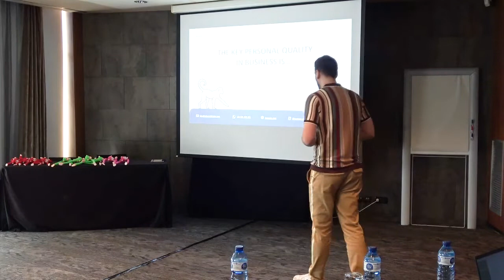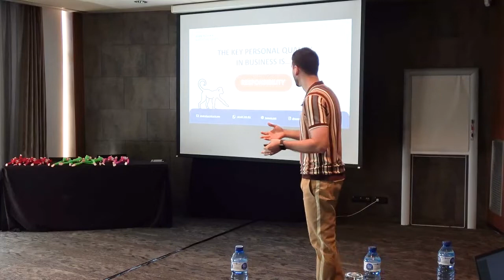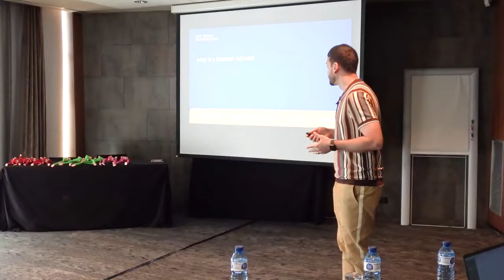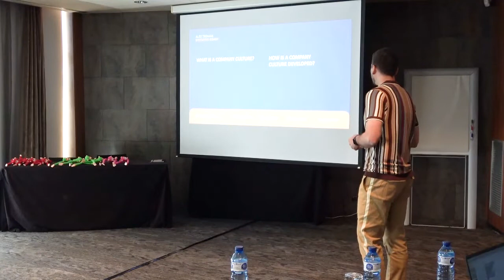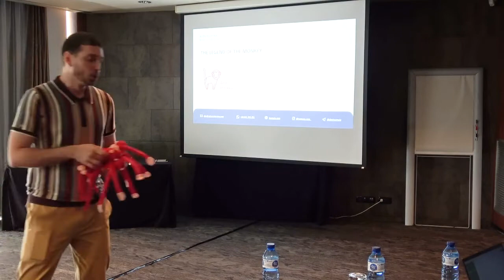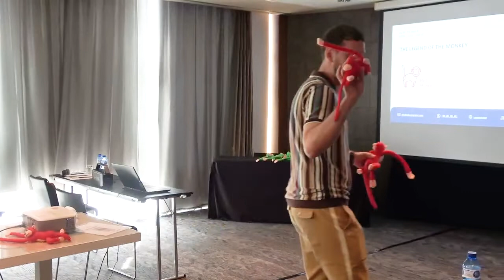Monkeys & Management: Alex Tsomaia [Barcelona 2022]